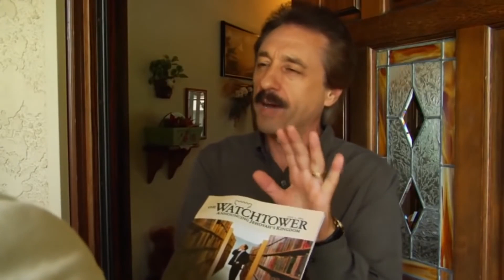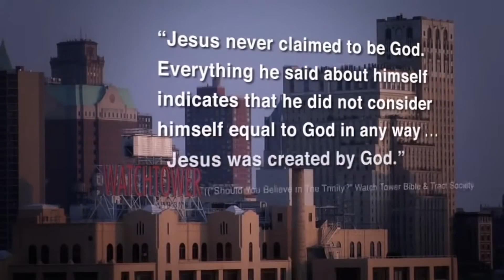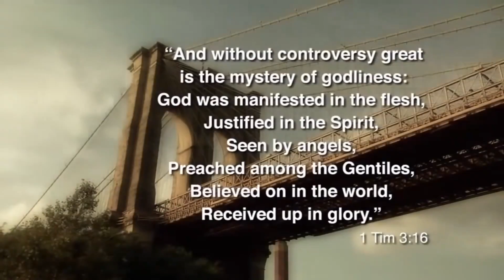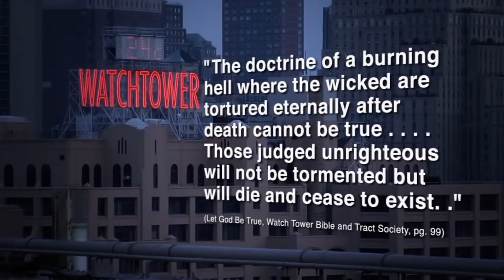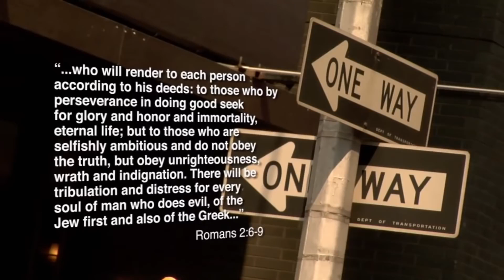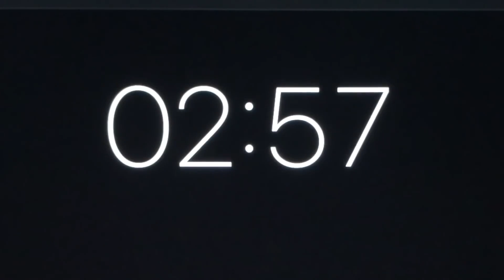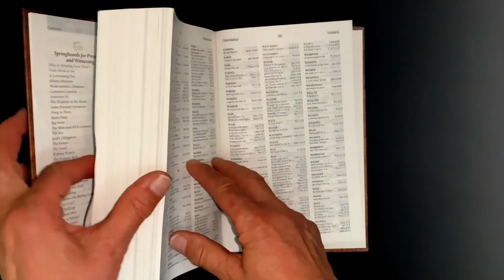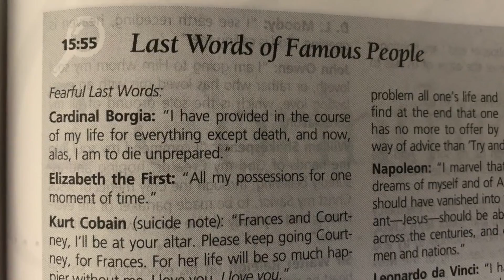Szokująca prawda o Świadkach Jehowy (film z lektorem)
Świadkowie Jehowy są najbardziej znani z chodzenia od drzwi do drzwi. Prawdopodobnie widziałeś ich w swojej okolicy i najprawdopodobniej zapukali do twoich drzwi. W co wierzą, a co ważniejsze, w jaki sposób możesz skutecznie dotrzeć do nich z Prawdą?

Film przetłumaczony i udostępniony za zgodą Living Waters. Kopiowanie i umieszczanie na własnych kanałach YouTube zabronione.

Messenger: m.me/ZyjeszTylko1